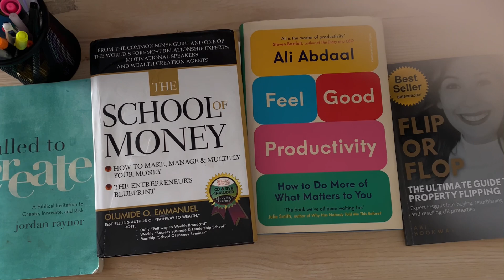IT’S BEEN A MINUTE - LIFE UPDATE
Life Update!
Greeting, my friends! The last few months have been quite eventful and overwhelming, so I thought I'd share some of them with you. All of this is good news. I have definitely missed you guys and I trust you are doing great. I hope you enjoy watching!